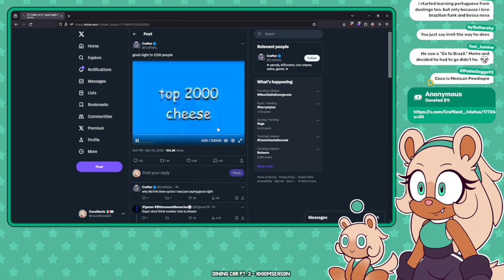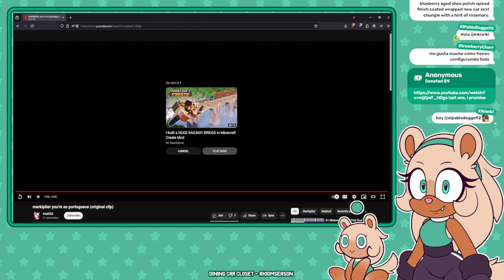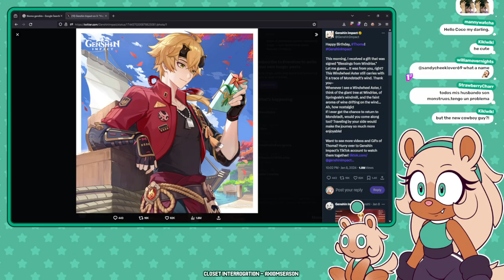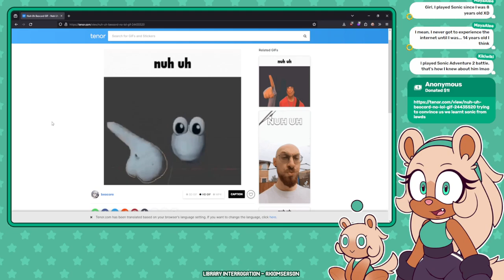Chatting With Coco And Chao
00:00 - Starting Soon
02:20 - Chatting!